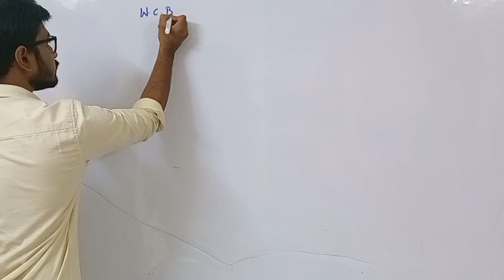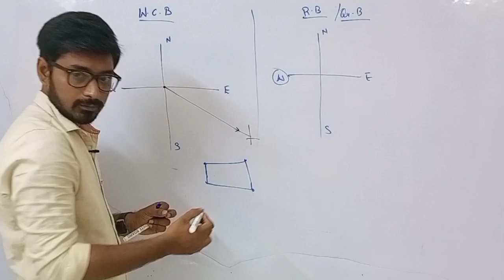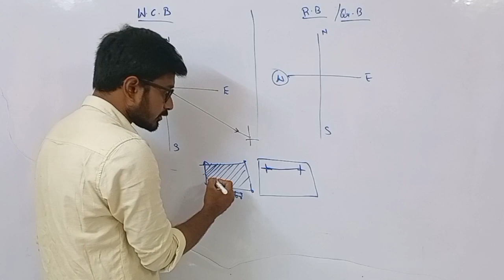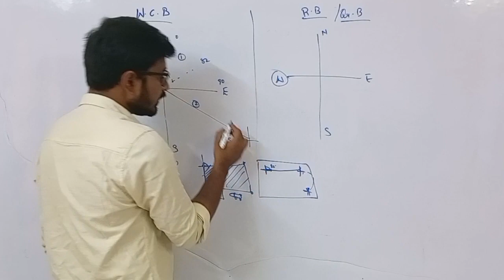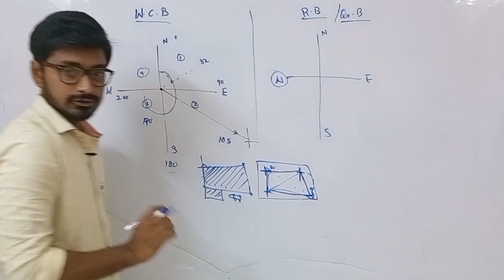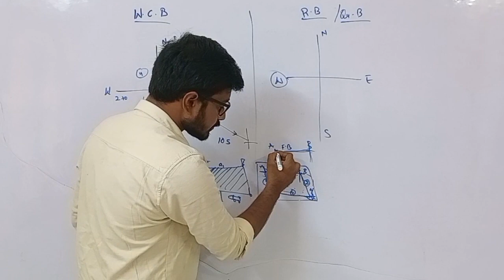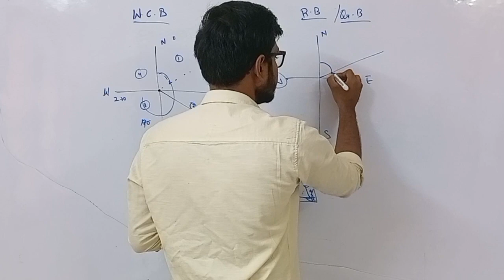WHAT IS W.C.B AND R.B ? || SURVEYING PART-18